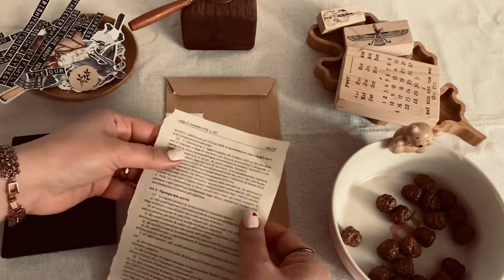Vintage-Inspired DIY Envelope Crafting Tutorial craftideas | KendinYapMektupZarfı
🌿✉️ Dive into the enchanting world of vintage-inspired crafting with Persian Studygram! ✉️🌿

In our latest YouTube tutorial, we're exploring the art of crafting a beautiful envelope using the junk journal technique, infused with vintage charm. 💫✉️

Junk journaling isn't just about recycling old materials; it's about breathing new life into them, transforming them into something magical. With this vintage-style envelope project, we're embracing the nostalgic allure of yesteryears while adding our own creative flair. 💌🕰️

Join us as we guide you through the steps of crafting this whimsical envelope, perfect for holding your heartfelt letters or cherished mementos. From selecting the perfect vintage papers to embellishing with delicate details, each step is a journey into creativity and self-expression. 🎨✉️

Let Persian Studygram be your guide on this crafting adventure, where every piece tells a story and every creation is a work of art. 🌟✉️

𠃊 ★·.·´¯`·.·★ ᒪOᐯE YOᑌ ★·.·`¯´·.·★

◦•●◉✿ ✄ Türkçe ✄ ✿◉●•◦
🌿✉️ Persian Studygram ile vintage esintili işçiliğin büyüleyici dünyasına dalın! ✉️🌿

En son YouTube eğitimimizde, vintage cazibeyle aşılanmış önemsiz günlük tekniğini kullanarak güzel bir zarf hazırlama sanatını keşfediyoruz. 💫✉️

Önemsiz günlük kaydı yalnızca eski malzemelerin geri dönüştürülmesiyle ilgili değildir; onlara yeni bir hayat vermek, onları büyülü bir şeye dönüştürmekle ilgili. Bu vintage tarzı zarf projesiyle, kendi yaratıcı yeteneğimizi eklerken geçmiş yılların nostaljik cazibesini de benimsiyoruz. 💌🕰️

İçten mektuplarınızı veya değerli hatıralarınızı saklamak için mükemmel olan bu ilginç zarfı hazırlama adımlarında size rehberlik ederken bize katılın. Mükemmel vintage kağıtların seçilmesinden hassas ayrıntılarla süslemeye kadar her adım, yaratıcılığa ve kendini ifade etmeye yönelik bir yolculuktur. 🎨✉️

Her parçanın bir hikaye anlattığı ve her eserin bir sanat eseri olduğu bu el işi serüveninde, Persian Studygram'ın rehberiniz olmasına izin verin. 🌟✉️

◦•●◉✿ ✄  other ✄ ✿◉●•◦